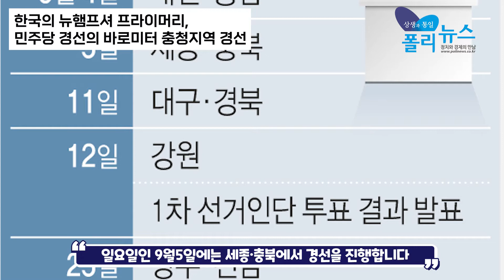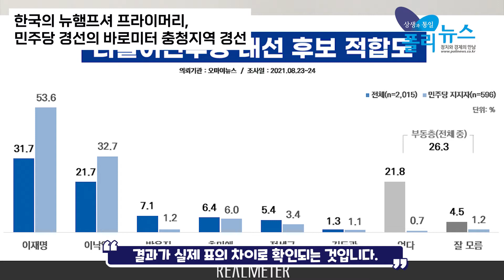[폴리TV][김능구의 정국진단] “한국의 뉴햄프셔 프라이머리, 민주당 경선의 바로미터 충청지역 경선”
20대 대선을 위한 각 당의 경선이 본격적으로 펼쳐지고 있습니다. 더불어민주당은 여섯명 후보가 경합하는 본 경선의 온라인 투표가 시작되었고, 국민의힘도 어제까지 후보등록을 마치고 본격적인 경선이 시작됩니다.